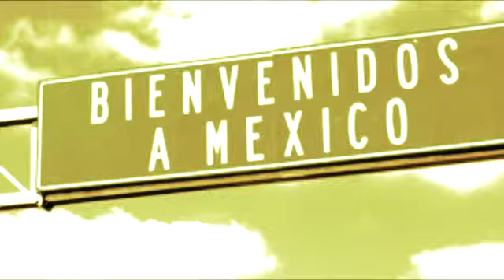JOY 2011 áprilisi átváltoztatjuk - 1. rész